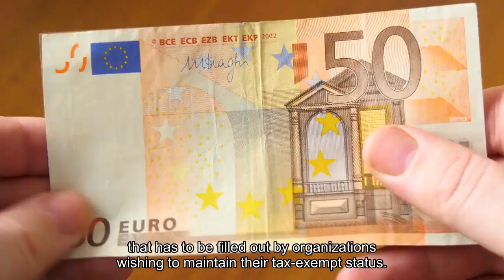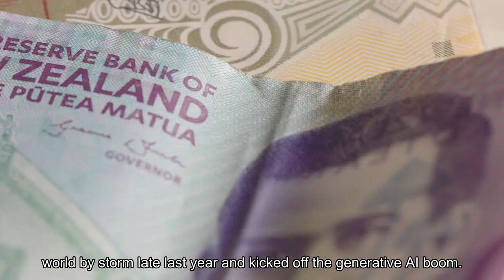OpenAI's nonprofit arm showed revenue of $45000 last year even though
OpenAI is valued by private investors at $86 billion, due in part to the popularity of ChatGPT. But if you're looking for a revenue figure for the red-hot artificial intelligence startup, the latest official number you'll find is the tiny sum of $44,485 for last year. That's from the nonprofit parent's 990 filing with the Internal Revenue Service, a form that has to be filled out by organizations wishing to maintain their tax-exempt status. OpenAI shared the document with CNBC, and the website PlainSite published the filing last week. Federal standards don't require audited financial statements from nonprofits. In its home state of California, OpenAI was able to avoid submitting audited financials for 2022 because the foundation's stated revenue was below the $2 million reporting threshold. The last time OpenAI filed with the state was 2017, when revenue was $33.2 million, or more than 700 times what the foundation reported for 2022. For all its talk of openness, OpenAI's financials remain a black box. Created as a nonprofit in 2015, OpenAI launched a so-called capped-profit entity in 2019, enabling it to raise billions of dollars in outside funding and attain attributes of a tech startup, such as the ability to hand out equity to employees. The for-profit side of the house went on to develop ChatGPT, the chatbot that took the world by storm late last year and kicked off the generative AI boom. The Information reported in August that OpenAI generated $28 million in revenue last year and will likely approach $1 billion in 2023, reflecting the surge in popularity for ChatGPT and enhancements to OpenAI's models. OpenAI's latest IRS filing adds to the confusion that surfaced last month, when the nonprofit's board, which oversees the entire entity, abruptly fired CEO Sam Altman, explaining in a blog post that it "no longer has confidence" in Altman's ability to lead, and that "we believe new leadership is necessary as we move forward." Reports quickly surfaced that the board was angry about Altman's push to bring commercial products to market despite safety concerns at a nonprofit that was designed "with the goal of building safe and beneficial artificial general intelligence for the benefit of humanity."Just days later, Altman was back at the helm after employees threatened a mass exodus and major investors worked to reverse the board's move. Altman said on X, formerly known as Twitter, that "there were real misunderstandings between me and members of the board." Concurrent with his reinstatement, Helen Toner, Tasha McCauley and co-founder Ilya Sutskever were removed as board members. The chaos has called into question whether OpenAI can or should continue under the umbrella of a nonprofit. Thad Calabrese, a professor of public and nonprofit financial management at New York University, said OpenAI's current status is confusing, and is unlike anything he has seen in the nonprofit world.